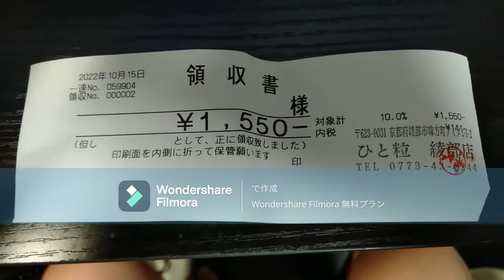コインチェック、独自NFT発行へ【ビットコイン】【仮想通貨】【リップル】【ADA】綾部散歩、かつ丼